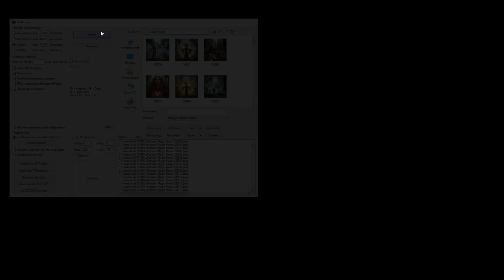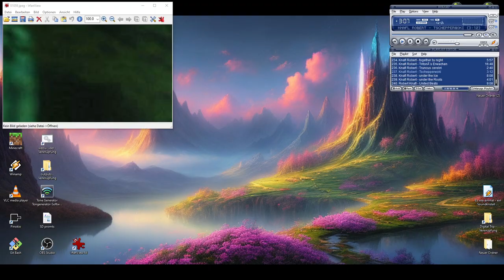Magic Realm (preview for season 7)